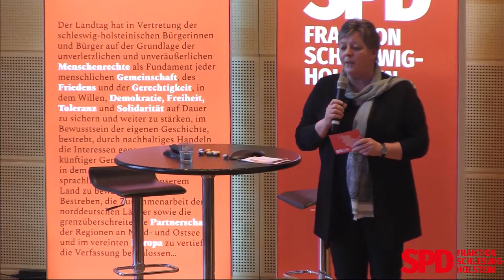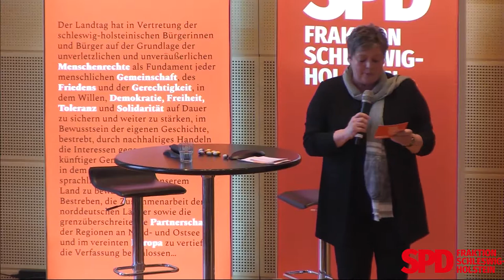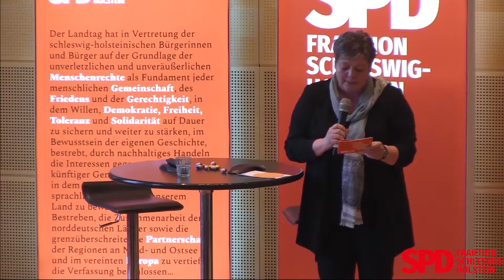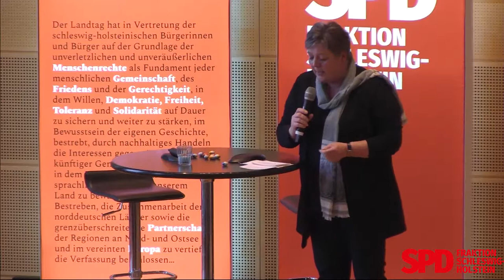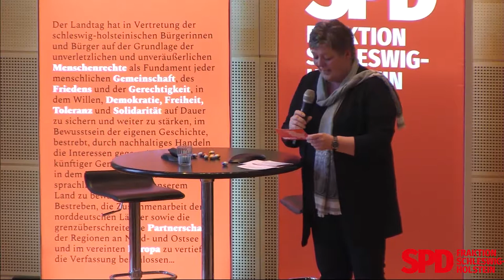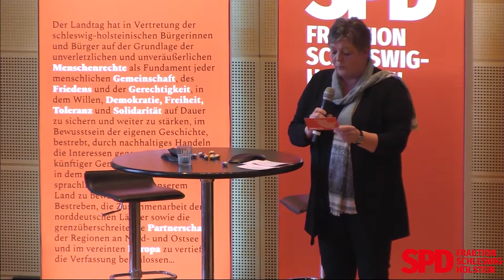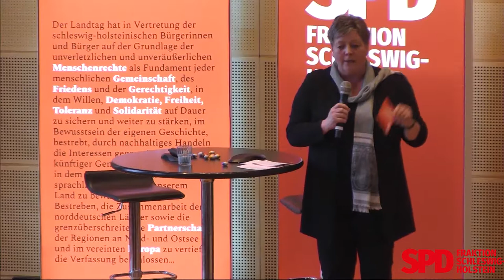Wie wollen wir im Alter leben? - Franz Müntefering & Björn Högsdal (F)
"Immer mehr Menschen werden immer älter. Das ist gut so und darauf können wir stolz sein. Älterwerden wird in der Gesellschaft zudem viel positiver und zuversichtlicher gesehen als noch vor vielen Jahren." Birte Pauls, sozialpolitische Sprecherin der SPD-Landtagsfraktion Schleswig-Holstein

Die SPD-Landtagsfraktion Schleswig-Holstein beschäftigt sich mit den Anforderungen an eine älter werdende Gesellschaft und den Wünschen, wie man im Alter in Schleswig-Holstein leben möchte.

Am 04.04. haben wir deshalb zu einer Veranstaltung im Landeshaus in Kiel eingeladen.
Für einen Vortrag konnten wir unseren ehemaligen SPD-Parteivorsitzenden und Vizekanzler der Bundesrepublik, Franz Müntefering, gewinnen.

Der Wahl-Kieler Björn Högsdal, stimmte uns zuvor mit seinen Poetry-Slam Texten auf das Thema ein.

Wir bedanken uns ganz herzlich beim Offenen Kanal Kiel, der die Veranstaltung aufgenommen hat! :-)